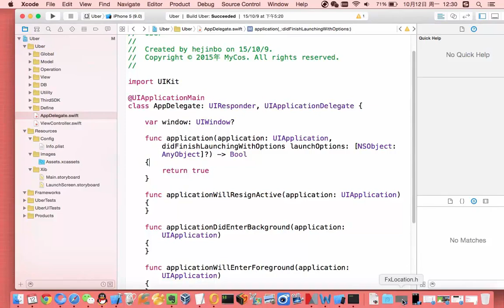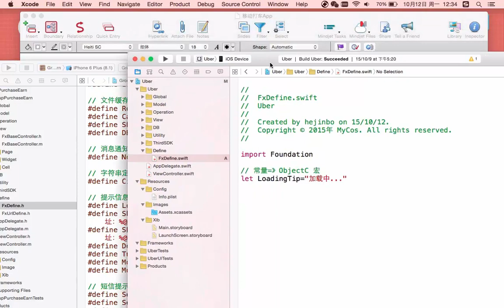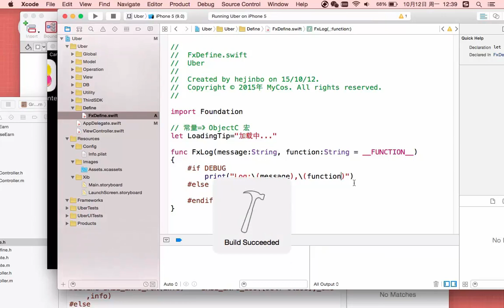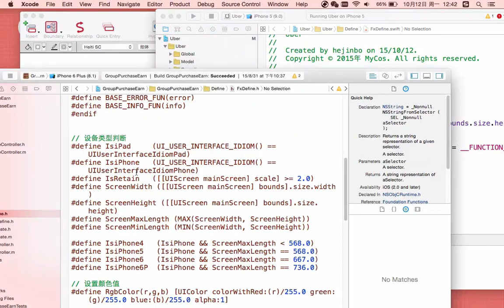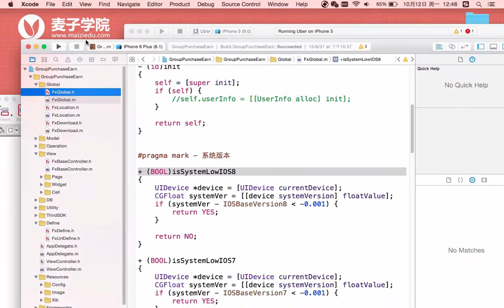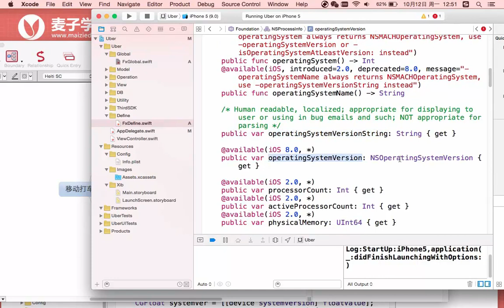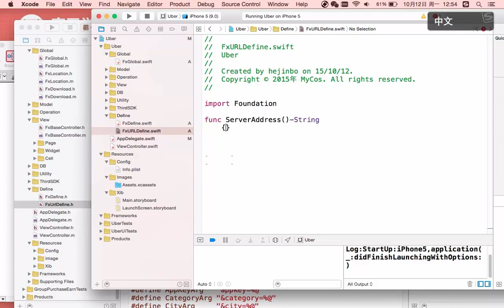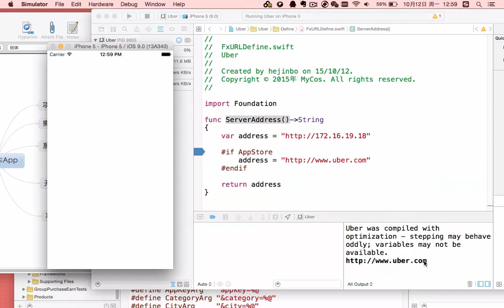移动打车App4 配置相关环境